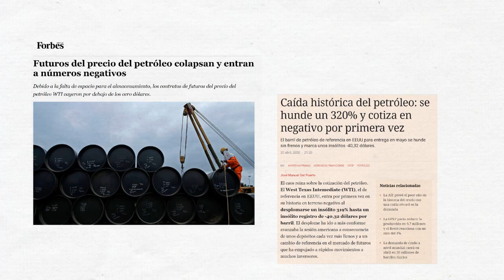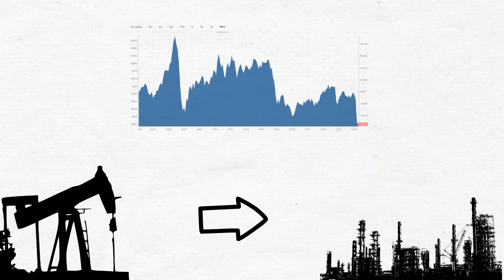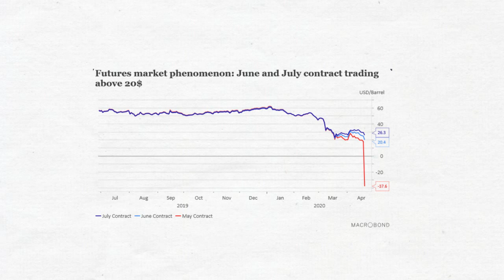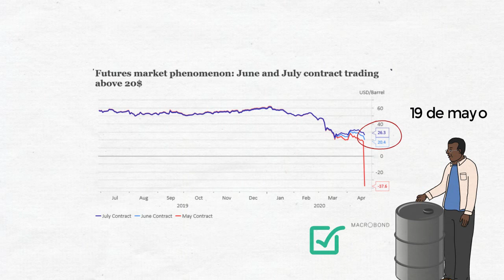😱 Precios NEGATIVOS por el petróleo | MENOS 40 dólares por contratos de futuros de crudo WTI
En este video veremos de forma breve qué son los contratos de futuros del petróleo para poder entender así el porqué se han pagado precios negativos por los contratos de futuros de crudo WTI.